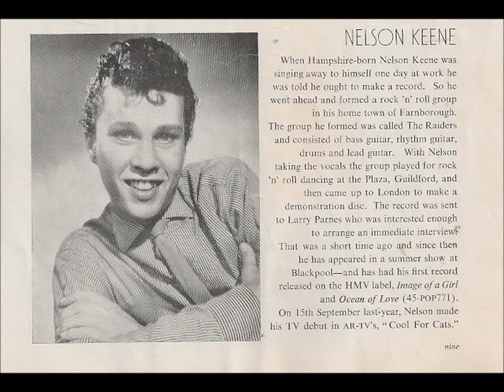TEEN Nelson Keene - Keep Loving Me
Released on HMV POP 880